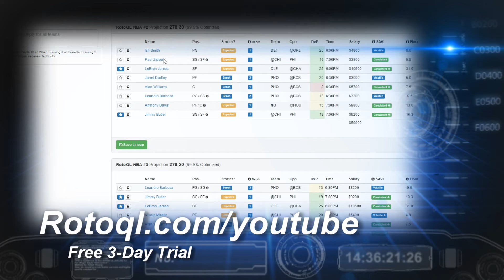NBA 2K17 | 5 Ugliest MyPlayers Ever Created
I write about sports and the video games that emulate them for Forbes. Here’s my writer’s profile:

ROTOQL.COM NOTES:

Please include this text in the video description: RotoQL puts the fun back in
Follow the Career of Dante Withenshawto daily fantasy lineup building through an optimizer and analytics. Over 30,000 players trust RotoQL to help save time and increase profits.